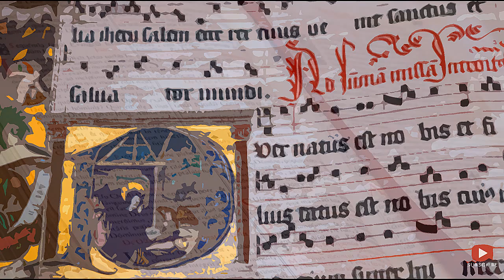Eleanor of Aquitaine אליאנור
This is an artistic rendition of the life of Eleanor of Aquitaine. Queen of
Aquitaine, France and England. The mother of a long line of European
monarchs including King Richard the Lionheart.  The full details of the